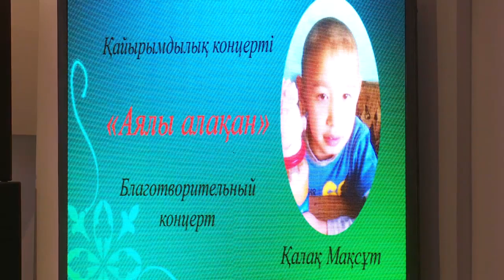Благотворительный концерт в Костанайском районе